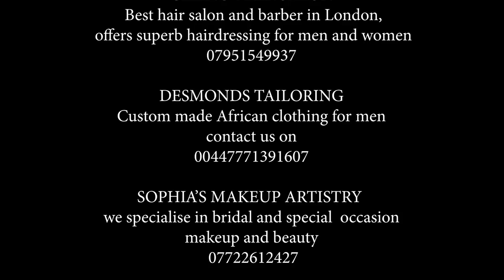The darker side of Ghana and ECO, the new currency – Kofi Ali Abdul-Yekin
Mr Kofi Ali Abdul-Yekin is an advocate for citizen’s rights of ECOWAS
BOOKS WRITTEN - The Darker Side of Ghana